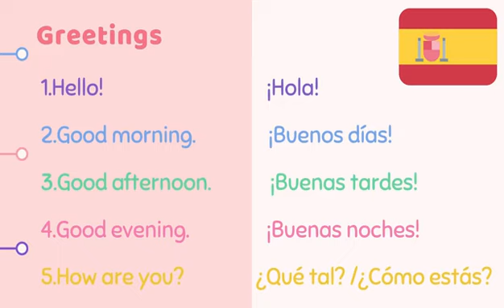Greetings & common expressions in Spanish (Trailer)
Wanna learn Spanish?
In this video, you can learn some basic greetings and common expressions in Spanish?